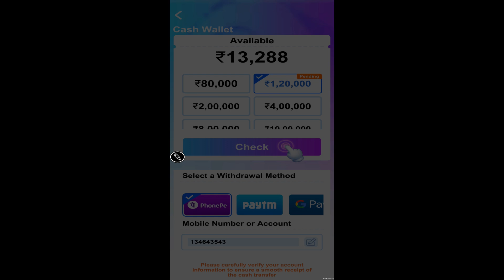packing Fruit Real or fake | Withdrawal